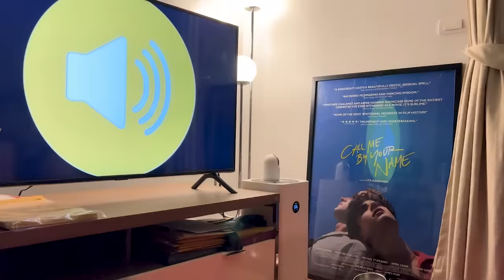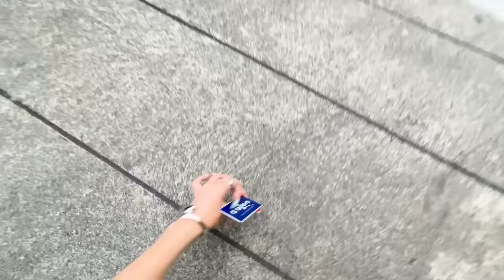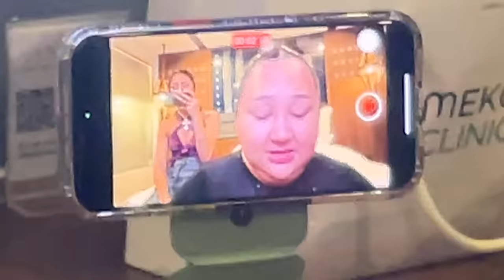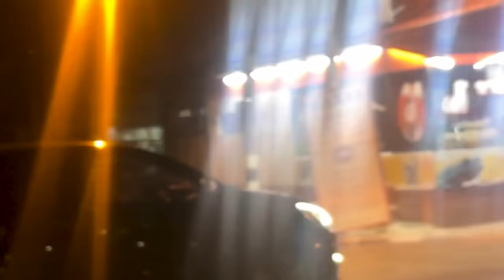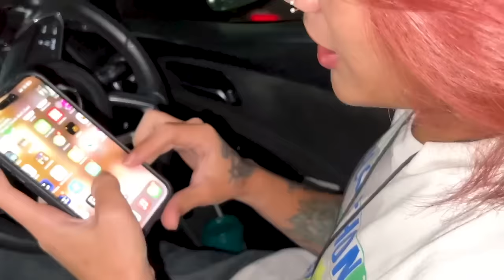VLOG WEEK #10 กูจะเครซี่ เคาท์ดาวครั้งแรกที่เชียงใหม่แตกๆ !! 7วันสุดท้ายของปี66 … 3ล้านเหตุการณ์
VLOG WEEK #10 กูจะเครซี่ เคาท์ดาวครั้งแรกที่เชียงใหม่แตกๆ !! มีความสุขมากๆ เอาให้โฮ่ง 3ล้านเหตุการณ์